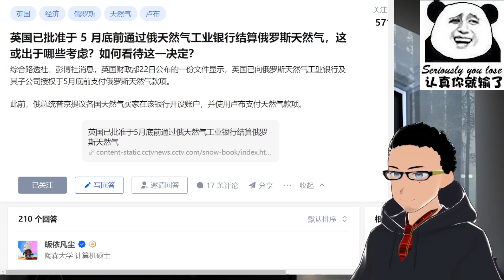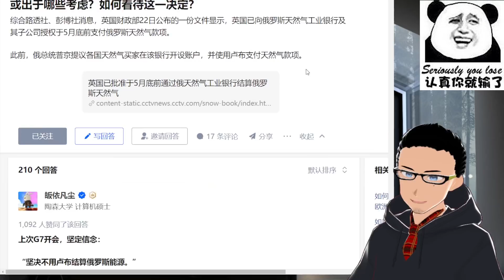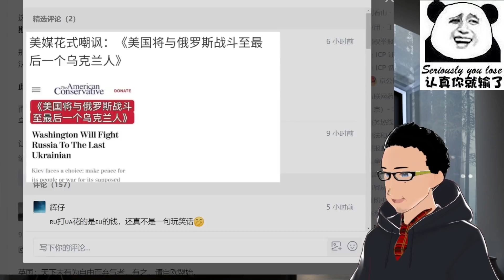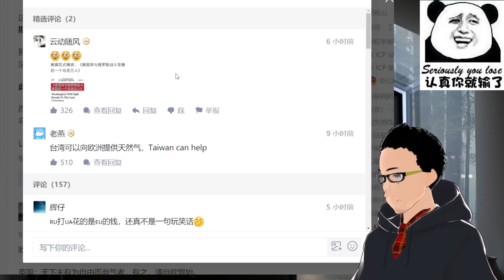真香定律：英国决定「使用卢布」采购俄国天然气 x 此前G7集团发誓「坚决不用卢布」结算俄罗斯能源